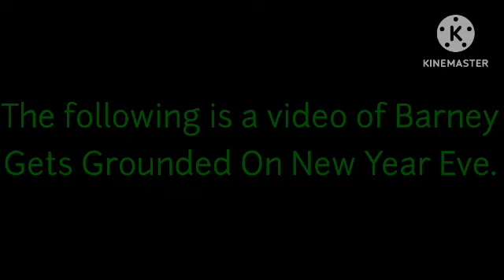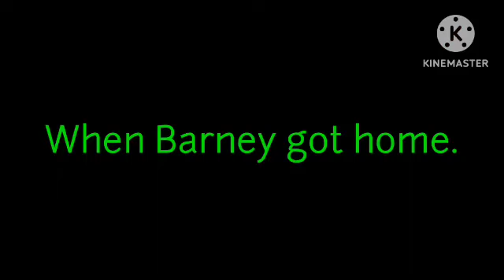2011: Barney Changes Into 2010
This is my first Barney gets grounded in January 1, 2011